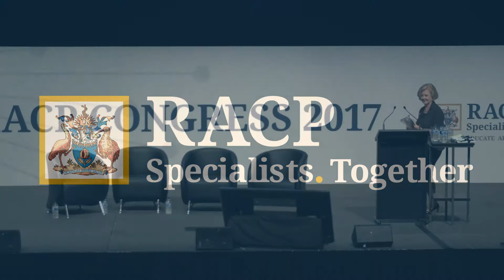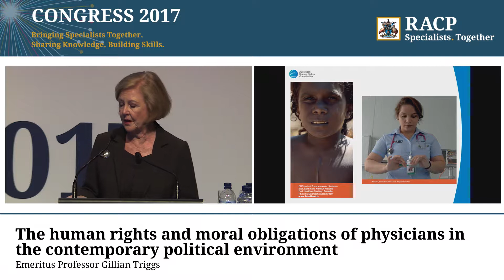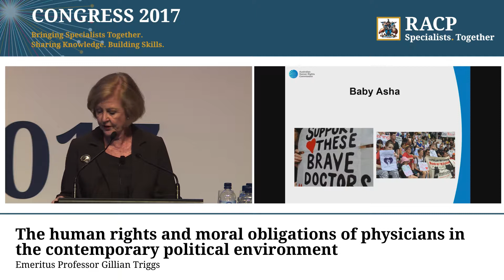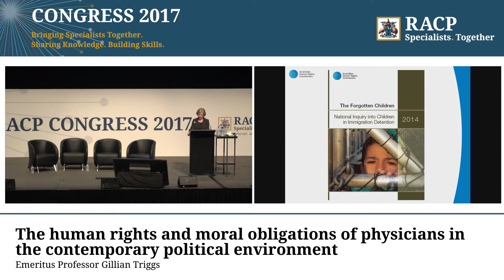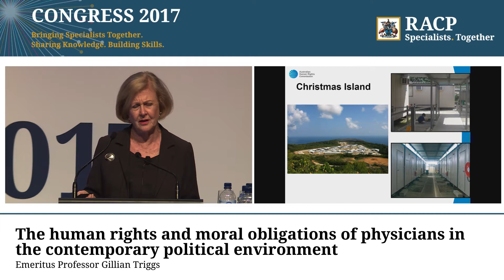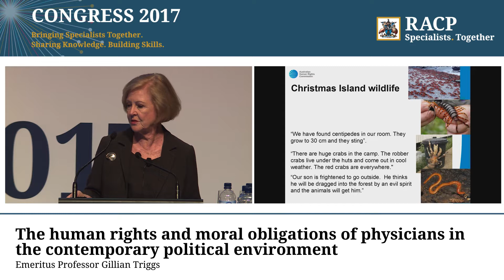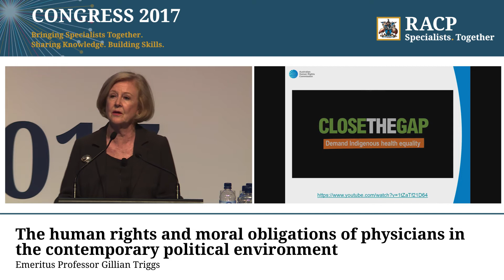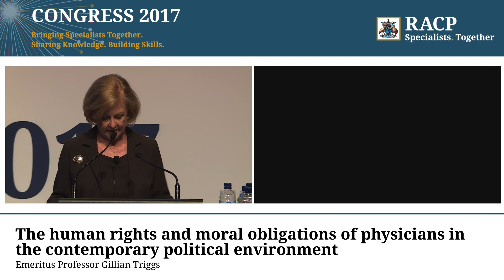RACP Congress 2017 - Moral obligations of physicians, Emeritus Professor Gillian Triggs